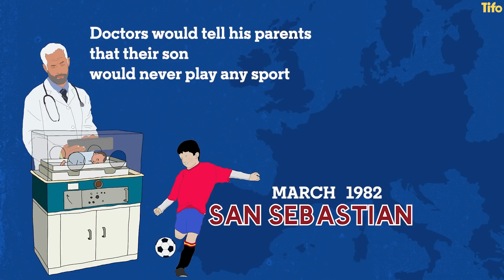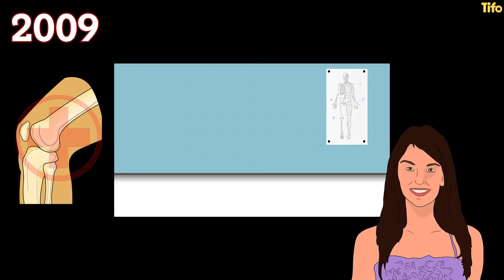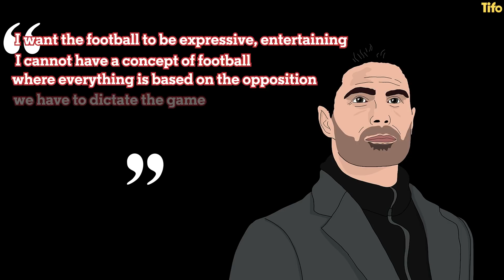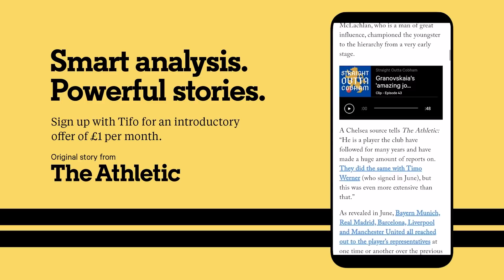Who is Mikel Arteta?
Who is Mikel Arteta? From being told he would never play sport, to managing one of the biggest clubs in the world. How did he get here, and what did he learn from life in San Sebastian, Paris, and Glasgow?